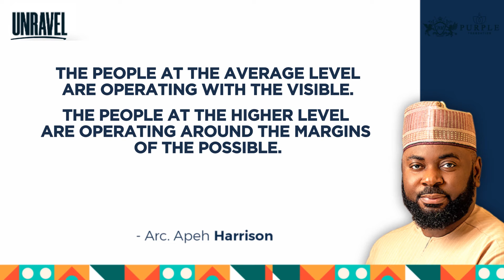True possibility isn't always visible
The visible usually appears possible but true possibility isn't always visible.